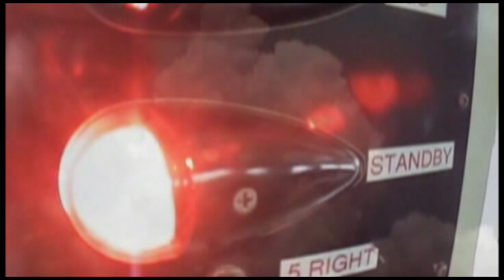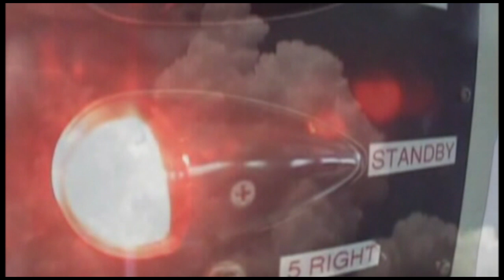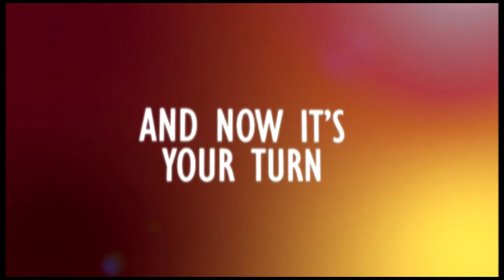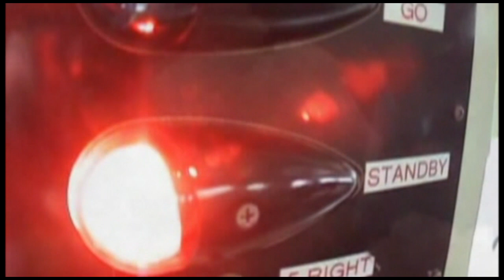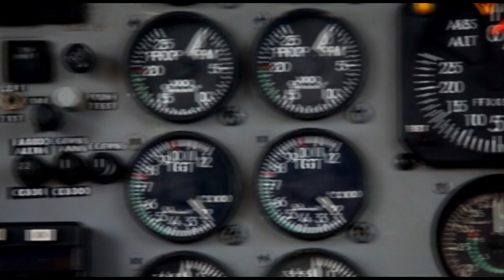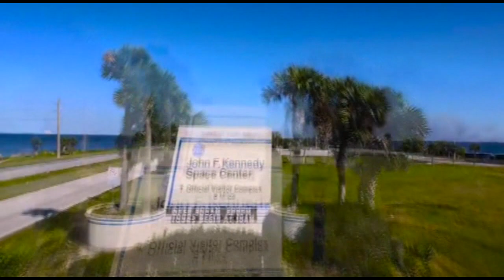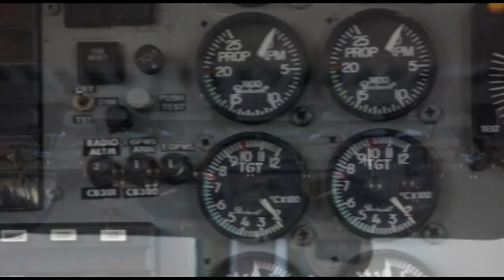Skydive Space Center-4/01/2023-Load 5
Position Name
00:02 Juliana
07:19 Valerie
13:02 Ivan
19:35 Matthiji
26:10 Jamie